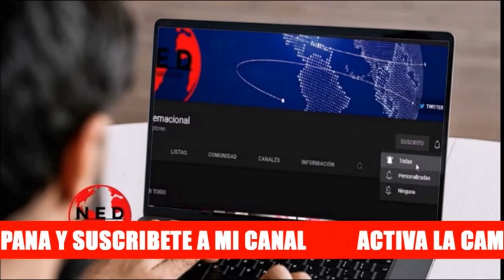SUPREMAMENTE DELICADO 🚨 Loúltimo sobre la Invasión Rusa a Ucrania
Fernando Londoño Hoyos en La Hora de la Verdad